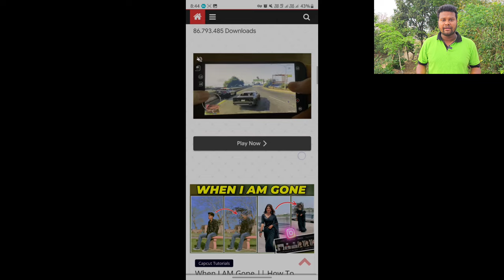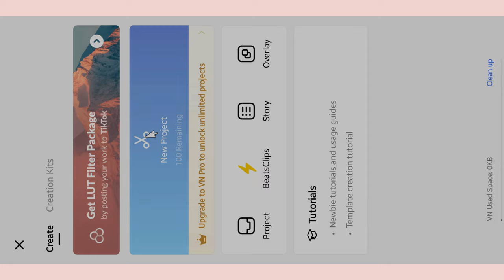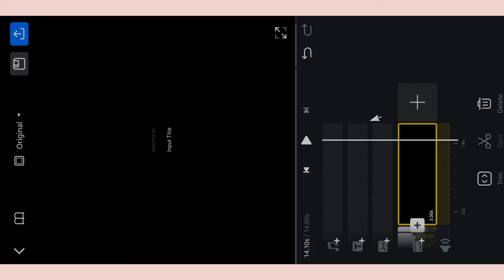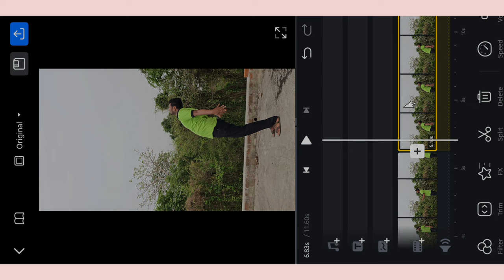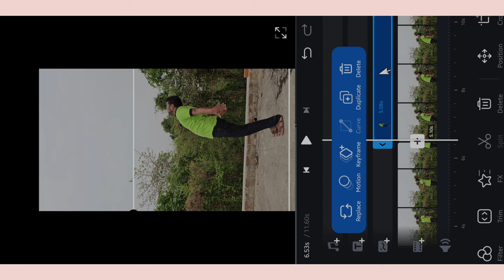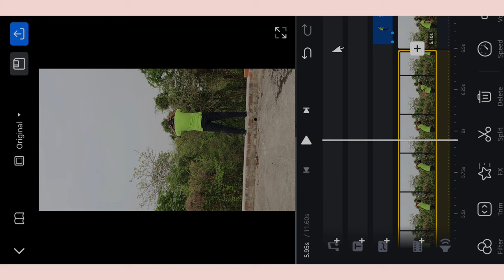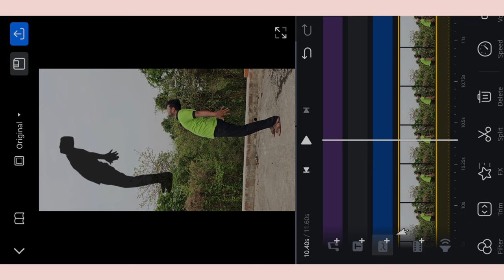Ye Ruh Bhi Meri Trending Ghost Effect Reels Editing || Atma Niklne Wali Video Kaise Banaye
Hello Guys,
Guys aaj ki is video main aapko vn video editor app ki help se ye ruh bhi meri video editing karke dikhane wala hoon ummid karta hoon ki aapko ye tutorial pasand aayega.

9 New VN Filter || How To Add Filter on VN app

instagramtrending reelsediting
reelsvideoediting
instagramtrending reelsediting